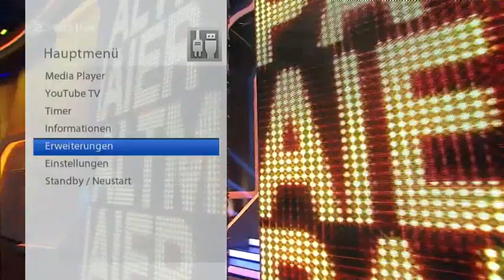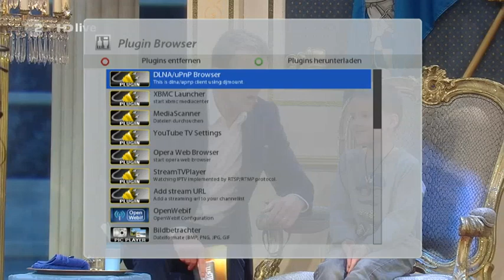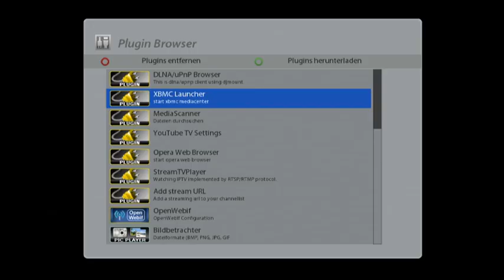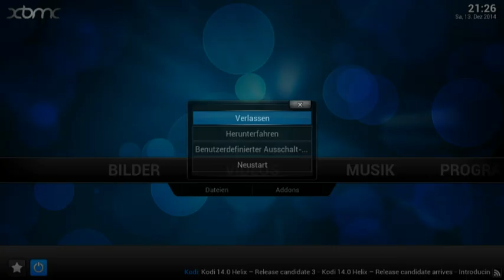vu xbmc preview test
first test of coming soon opengl vu plus image
its coming for solo se, solo 2, duo 2